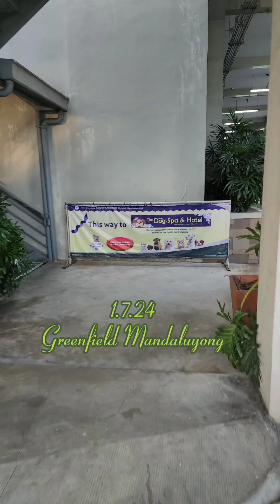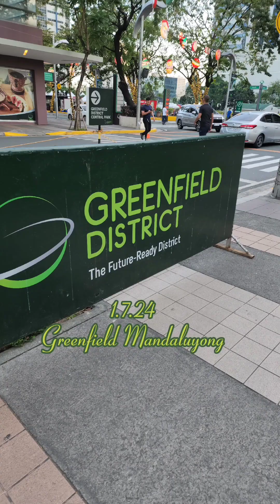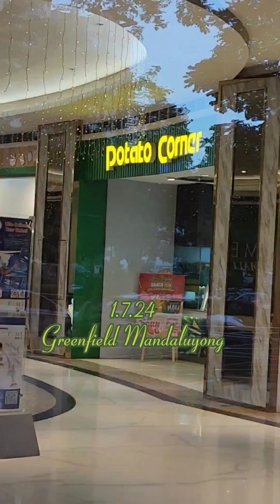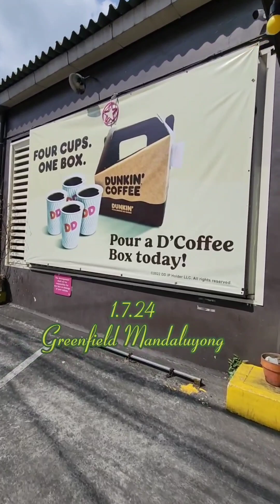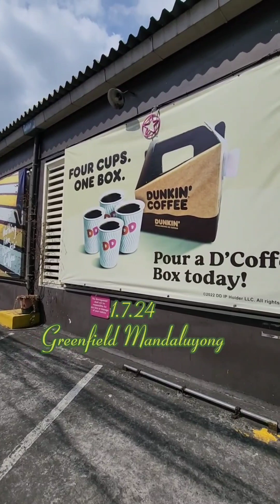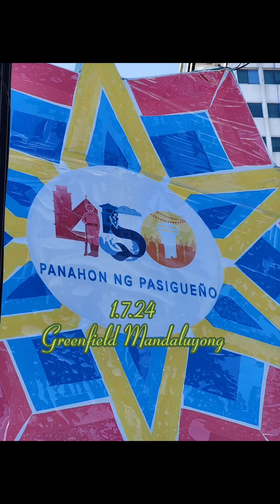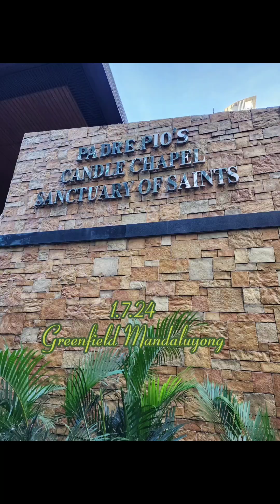7/366 happy 3 kings weekend 1.7.24